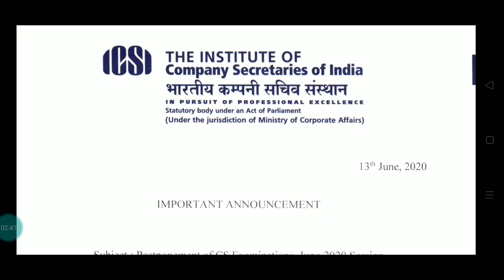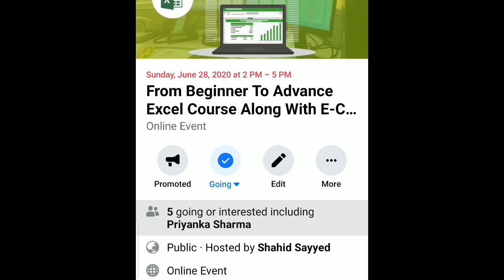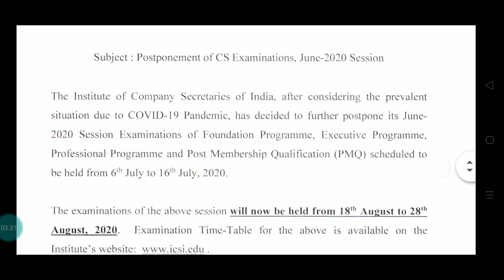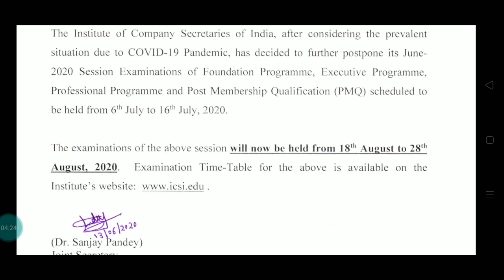IMPORTANT ANNOUNCEMENT | CS EXAM AGAIN POSTPONED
THE INSTITUTE OF COMPANY SECRETARY OF INDIA POSTPONED THERE EXAMS WHICH IS HELD ON JULY 2020.

To learn *MS Excel* is basic needs of any industry specially Accounts and Finance Industry. Therefore we are conducting webinar on *MS Excel*. in this webinar you will learn ms excel functions, excel templates, excel macro, formulas in excel, excel spreadsheet formulas, vlookup, excel pivot table, data management and a lot more. You will also get *Electronic Certificate of completion*.

Facebook and Twitter :- iamshahidsayyed

If you have any doubts or queries on income tax,GST, Labour Law or any other Allied Act so you can contact me. my contact details available on About section on my Channel

Please Subscribe to my channel for latest updates on GST, Income Tax, Labour Law and other Allied Laws, Case Studies, High court and Supreme Court Decision on above matter and many more.